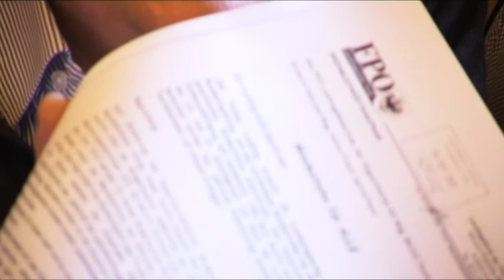ÖPNV-Jugendticket im Brennpunkt für LA Gurgiser & Hauser;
Die Forderung nach dem ÖPNV-Jugendticket, angelehnt an das Beispiel aus Ostösterreich steht für LA Fritz Gurgier (Gurgiser & Team) und LA Gerald Hauser (FPÖ Tirol) im Mittelpunkt einer gemeinsamen PK; (C) 2013